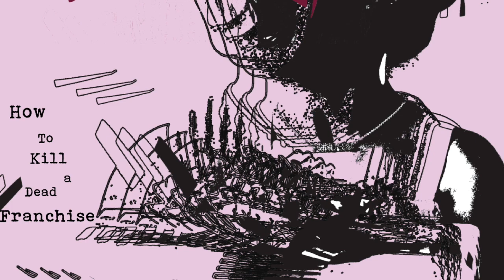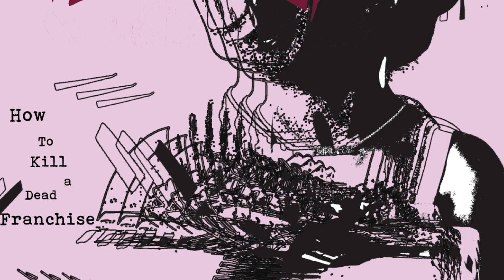PlasticBag FaceMask- How To Kill a Dead Franchise (Full Album)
1) Really Vague and Insulting
2) From Russian Torrents With Love
3) Mutual Roadkill
4) The Bear Turned Out To Be the Hero
5) He Has a White Shirt, You Can Take Him
6) Johnny's My Best Friend
7) Pluck!
8) It's Not the Season To Be Jolly, It's the Season To Be an Asshole
9) Pretty Music and Angry People